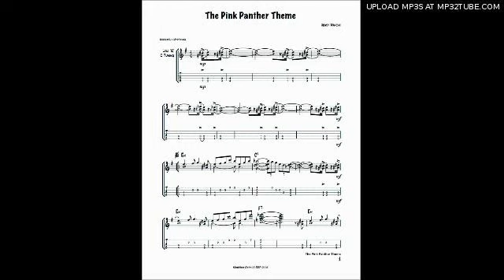Balg&Bälger - Pink Panther Theme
Pink Panther Theme by Henry Mancini

Played by Balg&Bälger

Directed by Jürgen Peters

Arranged by Helmut Abel and Balg&Bälger